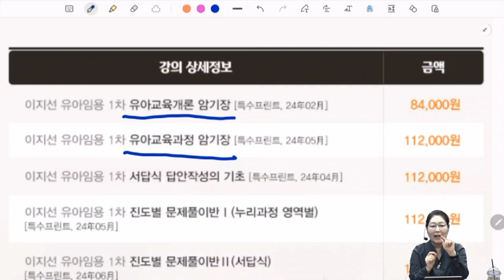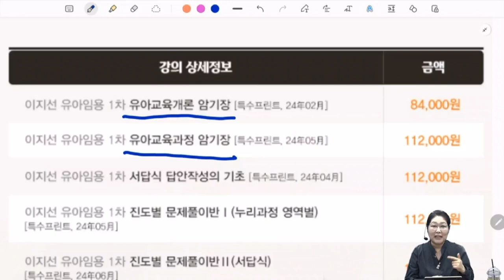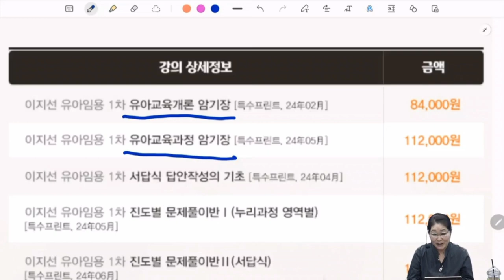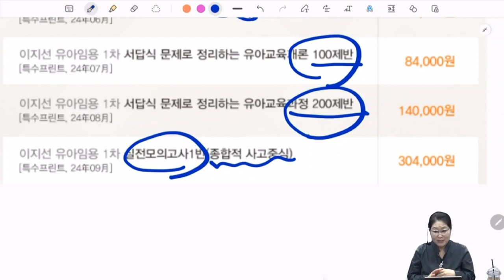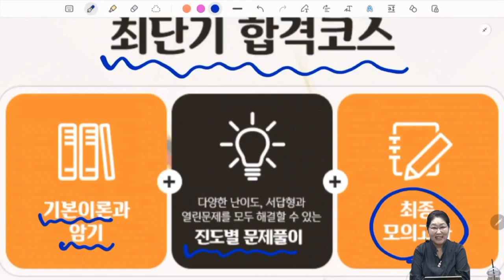[이지선 유아임용] 지금 시작해도 늦지 않습니다!! 최단기 합격 코스로, 올해 꼭 합격하십시오!!!